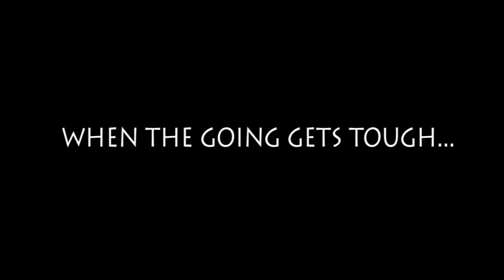The Adventure Zone: Balance trailer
Thank you to everyone who helped make this video possible, see the full credits